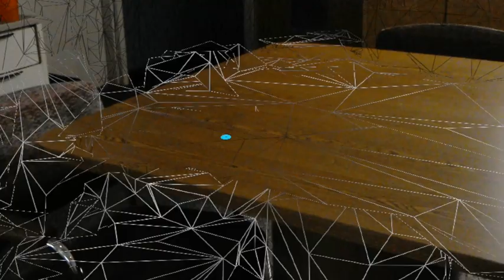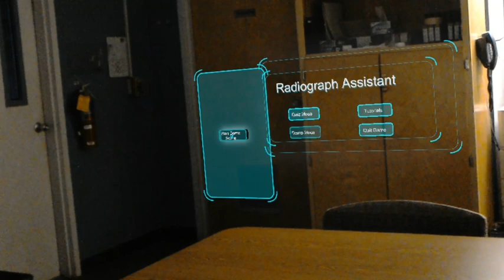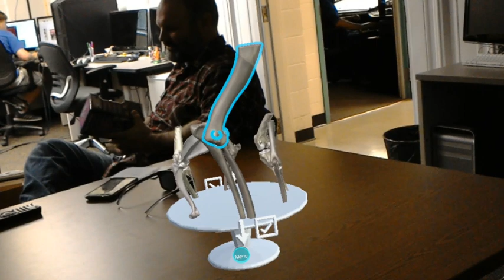Hololens RadioGraph Assistant Demo